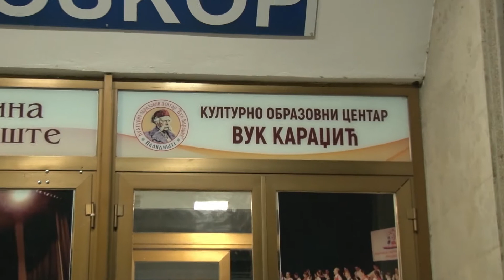Годишњи концерт КУД "Вук Караџић" Пландиште